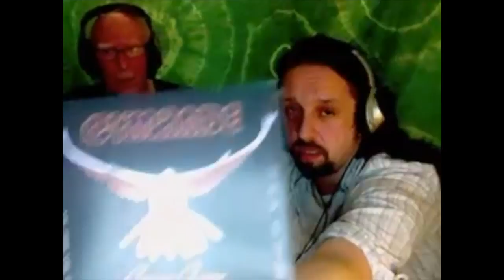Remembering John Schroeder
John Schroeder was a British pop and easy listening composer, arranger, songwriter and record producer. In 1961, Schroeder won an Ivor Novello Award for co-writing "Walkin' Back to Happiness"(Wikipedia).

John passed away on January 31, 2017. We had the extreme pleasure of having John as a guest on MSI:, multiple times and are posting this video, a series of interviews and out takes from his time with us on MSI:, in hope that everyone can remember him as fondly as we do.